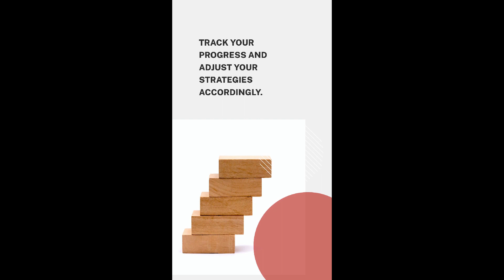Empowering Words of Wisdom: Inspirational Quotes to Uplift Your Spirit"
In need of a motivational boost? Look no further! This video compilation of inspirational quotes is here to uplift your spirit and ignite your inner drive. Let the power of words from influential thinkers, writers, and visionaries resonate with your soul as you embark on a journey of self-discovery and personal growth.

Immerse yourself in a collection of carefully curated quotes that encompass themes of resilience, courage, and the pursuit of dreams. From timeless wisdom to contemporary insights, these inspirational quotes are a source of motivation for overcoming obstacles, embracing change, and finding the strength within.

Join us on this inspiring voyage as we present a visually captivating blend of breathtaking scenes, thought-provoking typography, and soul-stirring music. Allow these words to touch your heart, awaken your passion, and remind you of the boundless potential that resides within you.